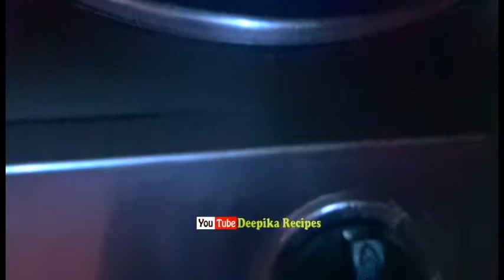Tasty Coconut Chuthey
chtuthey#Coconut#Food#Recipes

Hi Firends Sorry For The late Video.  I Show You To Day One Testy Coconut Chuthey Recipe TQ